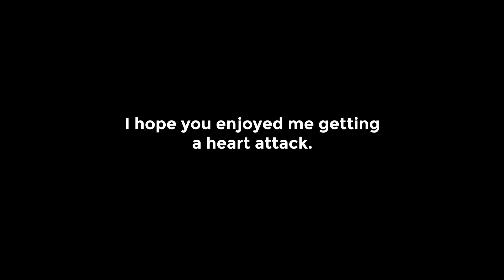When People tell you Dead by Daylight is not a Scary Game...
It might not happen often but when it happens I jump from my chair...